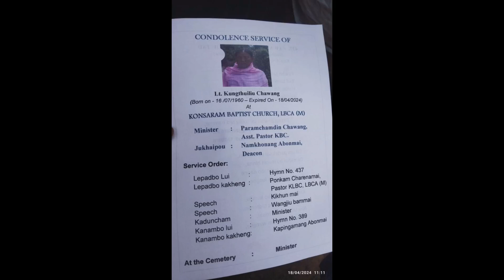See you in heaven || Gone too soon || This will be your last memory on earth.